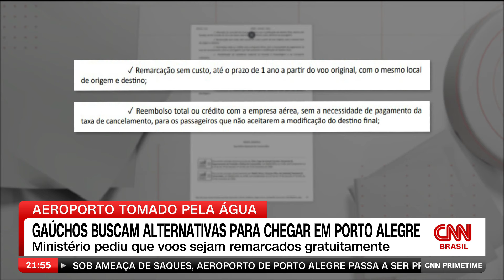Gaúchos buscam alternativas para chegar em porto alegre | CNN PRIME TIME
A base aérea de Canoas foi aberta para a operação de voos comerciais - o que pode se tornar uma alternativa para quem tenta ir para o estado gaúcho e não consegue. O Ministério pediu que voos sejam remarcados gratuitamente.